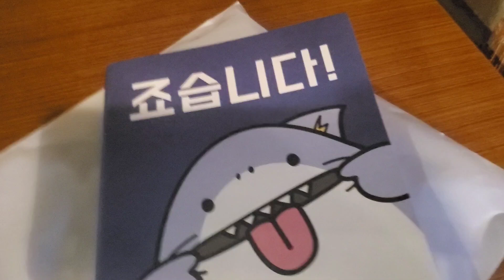8/8 일요일 미국 한류 생생현장?한인 없는 미국 한인타운 실화야?현지인들로 북적이는 한류 현장 보여드림! 한류 방탄 가즈아~💜아트박스에서 무얼 살까?BTS Butter👍